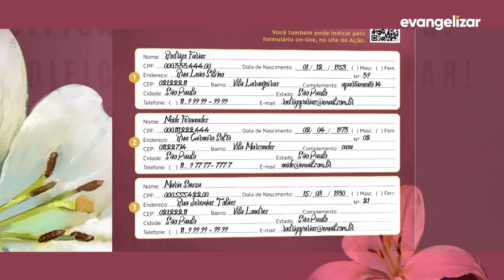6º dia - Novena Jesus das Santas Chagas | 16/12/20 [CC]